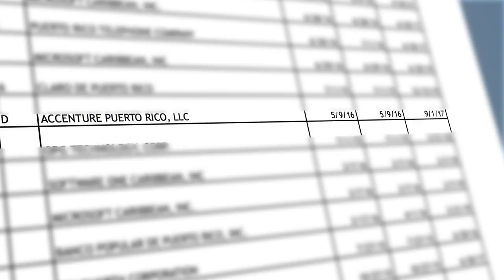Ricardo Rosselló sobre gastos del gobierno en tecnología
El 22 de agosto del 2016, Ricardo Rosselló dijo en entrevista con El Nuevo Día: "Nosotros gastamos entre $300 y $400 millones en externalizar contratos de tecnología". Chequéalo Puerto Rico revisó la información y emitió un veredicto de veracidad: falso.